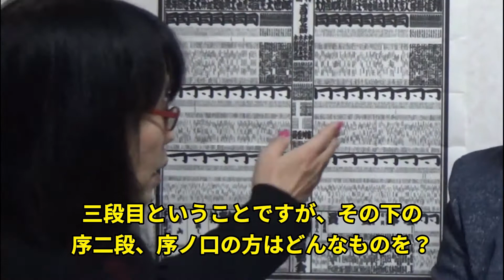序ノ口最下位で全敗したら？ 2020.4.27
元力士が裏話を交えながら、相撲に関する質問に答えます。本日は「力士の履物関するルール」「序ノ口の最下位で全敗したら？」